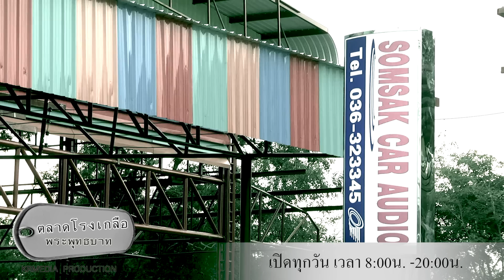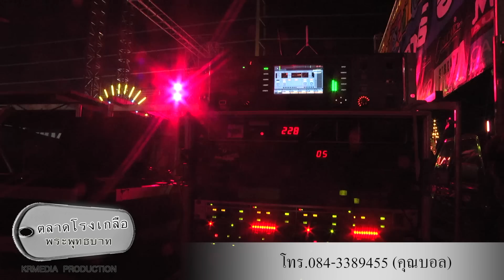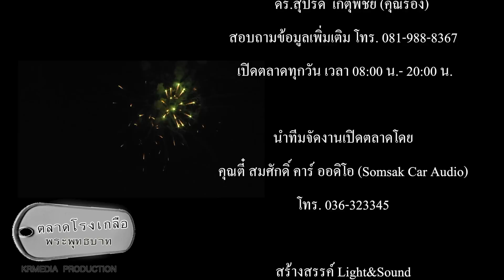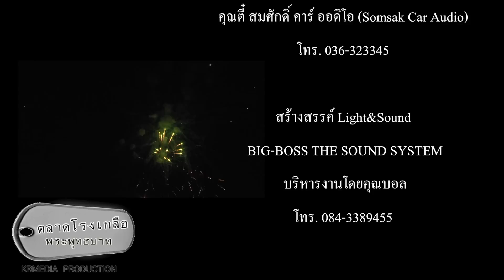ตลาดโรงเกลือ พระพุทธบาท จังหวัดสระบุรี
เปิดตลาดโรงเกลือ พระพุทธบาท จังหวัดสระบุรี
บริหารงานโดย คุณหนึ่งและคุณรอง
สอบถามข้อมูลเพิ่มเติม โทร.081-9888367
เปิดทำการทุกวัน เวลา 8:00น.-20:00น.

กิจกรรมภายในงานนำทีมโดย
สมศักดิ์ คาร์ ออดิโอ (Somsak Car Audio) คุณตี๋ โทร.036-323345

Light&Sound โดย BIG-BOSS THE SOUND SYSTEM บริหารงานโดยคุณบอล โทร.084-3389455

Produced By
KRMEDIA PRODUCTION